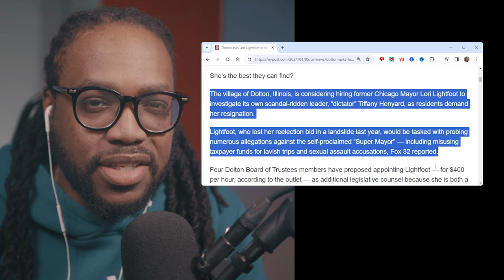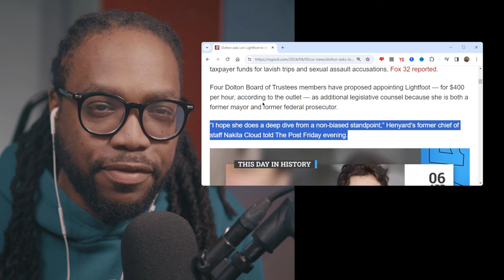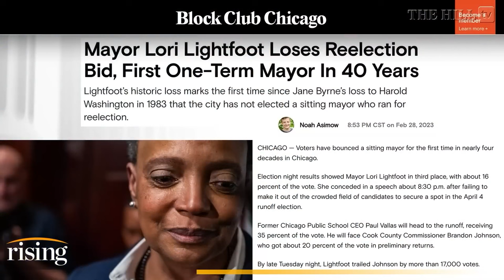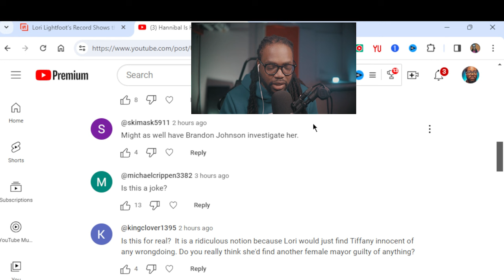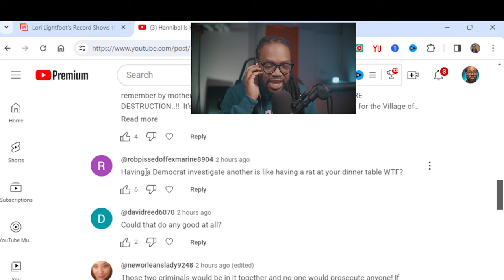Dolton Drama: Trustees Want Ex Chicago Mayor Lori Lightfoot to Investigate Tiffany Henyard